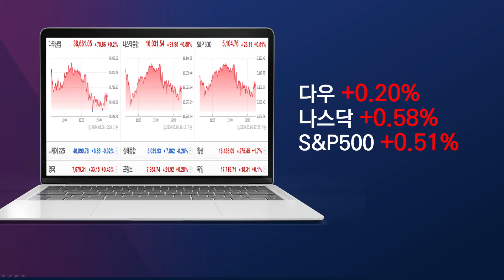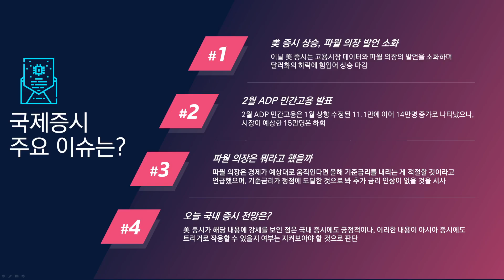[아침시황] 파월 의장의 연설, 금리에 대한 파월의 생각은